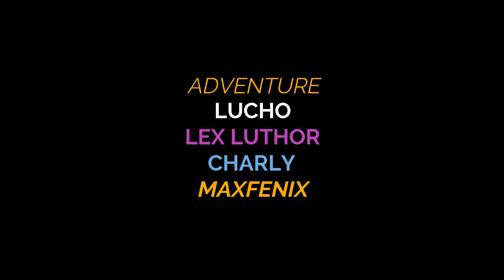LAGUNA GALAPAGOS RIO NEGRO SANTANDER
EN ESTE PUNTO SE INGRESA POR CERCA Y SE DEBE DEJAR CERRADO PARA QUE LOS ANIMALES NO SE SALGAN POR FIN LOGRAMOS LLEGAR AL LUGAR DE DESTINO DESPUES DE ESTAR UN POCO PERDIDOS Y EL MEJOR GPS ES PREGUNTAR A LAS PERSONAS EN OCASIONES